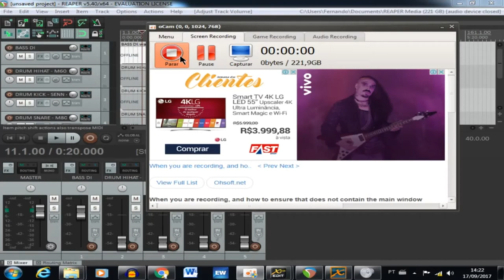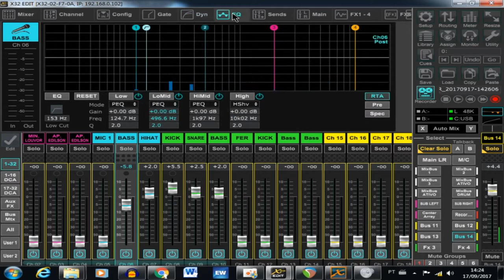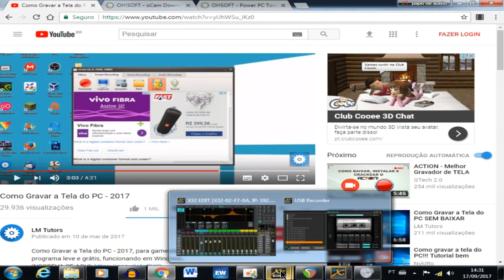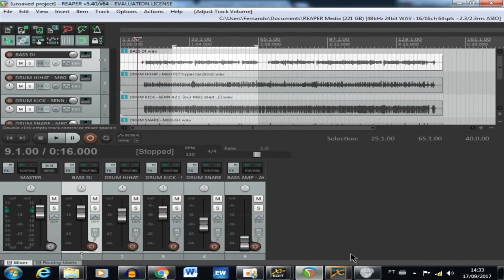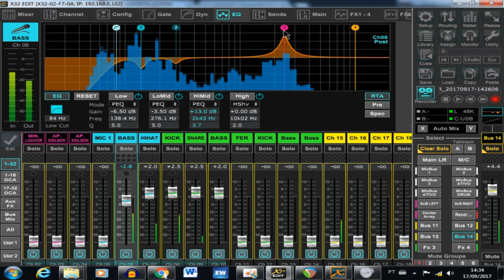Equalização - Bass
Esse vídeo mostra como as frequências podem interferir no som do contrabaixo. Aconselho ouvir com o fon para perceber melhor as diferenças. Bom som a todos!